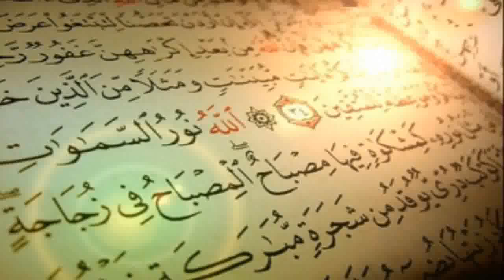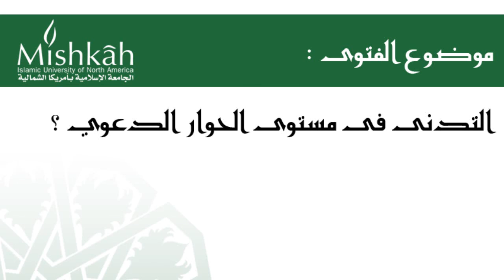التدنى فى مستوى الحوار الدعوى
التدنى فى مستوى الحوار الدعوى لفضيلة الدكتور صلاح الصاوي